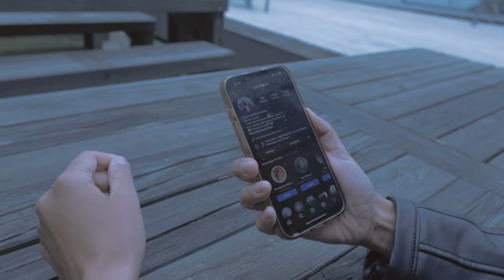Leila Hassan - Nobu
Music video for Nobu by Australian DJ Leila Hassan